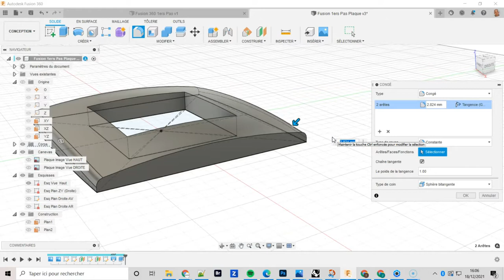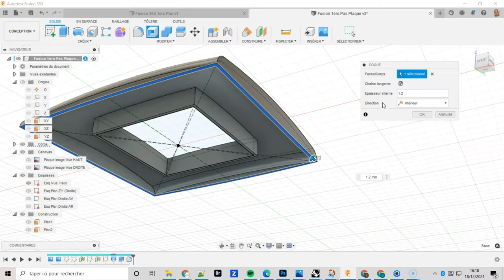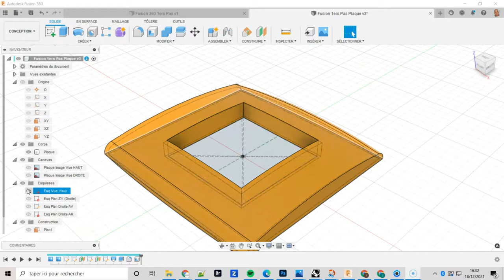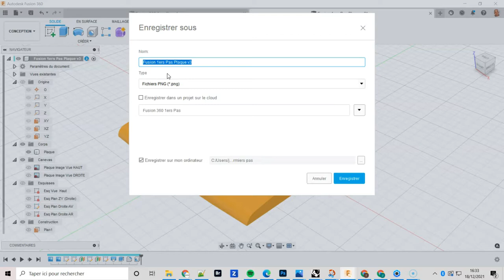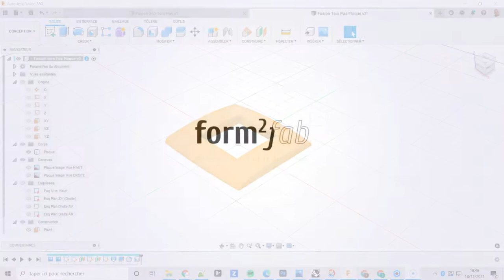Fusion 360 : 1ers pas - Leçon 8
🎓 Les Compétences que vous allez acquérir :

- Création des congés
- Évider le solide pour créer une coque
- Appliquer un matériau de rendu

❓Vous souhaitez savoir maîtriser l'outil Fusion 360 ?

Form2Fab vous propose une formation Fusion 360. La formation Form2Fab "Fusion 360 Bases et Approfondissement" vous permettra d’acquérir des connaissances solides et une autonomie dans l’usage professionnel de Fusion 360.

💡 Cette formations est 100% finançable CPF,  OPCO et Pôle Emploi.

Form2Fab est là pour vous accompagner à atteindre vos objectifs ! 🚀